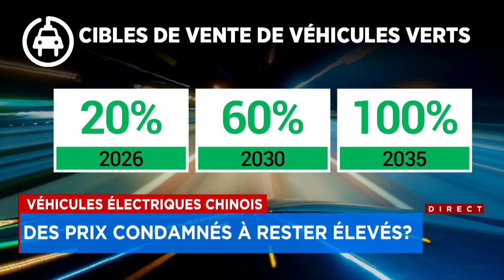Véhicules électriques chinois: les impacts de la taxe de 100% chez les consommateurs